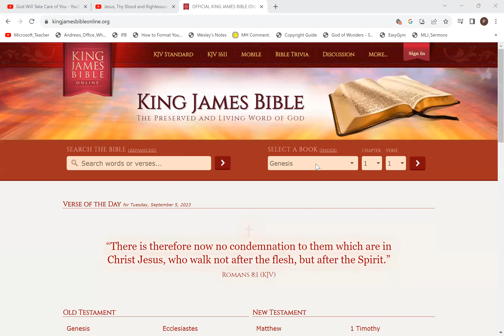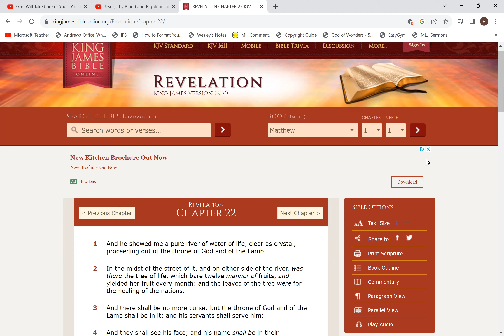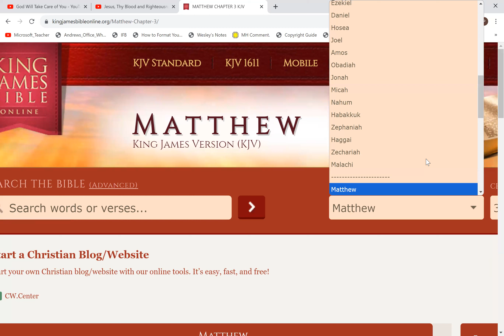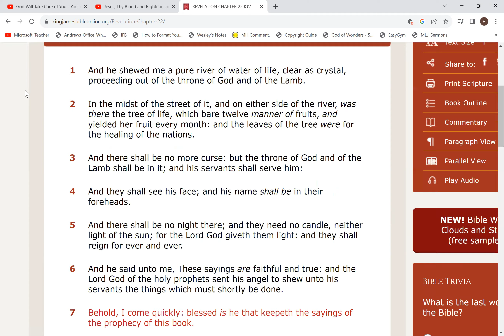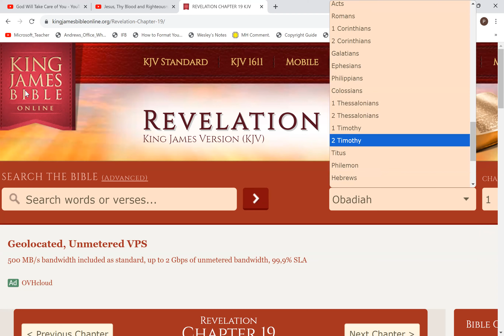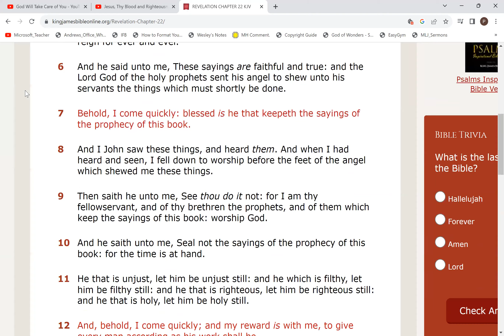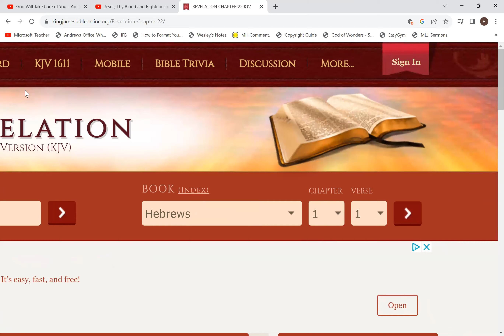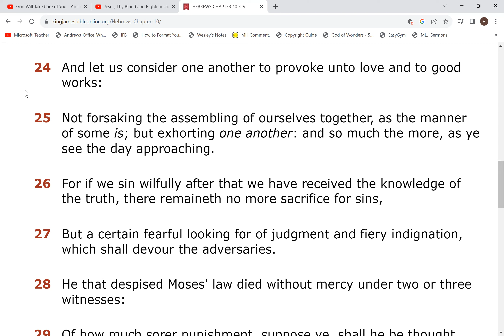Tuesday Evening Prayer Meeting 5 Sep 23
Rev 22 v17